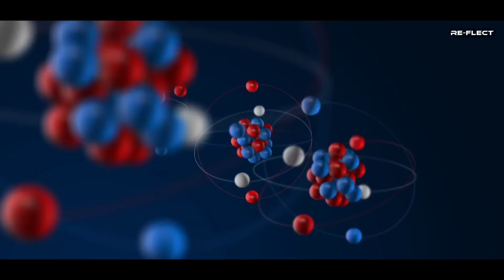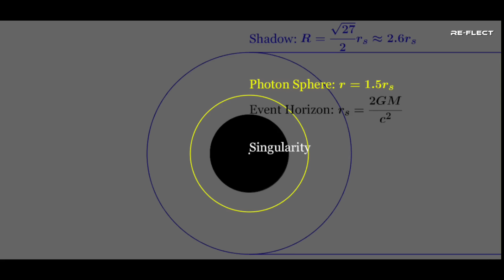Black Hole के अंदर है दूसरी दुनिया | आख़िर पता चल ही गया | What's Inside A Black Hole? Michio Kaku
🚀 Unraveling the Secrets of Black Holes: Michio Kaku Reveals the Unseen

🌌 Journey into the cosmos as renowned physicist Michio Kaku peels back the layers of mystery surrounding black holes. In this mind-bending exploration, learn the groundbreaking revelations about what lies within these celestial enigmas. 🌠

🔍 Key Topics Covered:

Inside a Black Hole: Delve into the discoveries that have brought us closer to understanding the elusive interiors of black holes.

Michio Kaku's Insights: Gain insights from Dr. Kaku as he shares his perspectives on the latest findings in astrophysics.

Cosmic Mysteries Unveiled: Explore the implications of these revelations on our understanding of the cosmos.

🎓 Expert Commentary: Joined by other leading minds in the field, this video promises a deep dive into the science behind black holes.

Discover the forefront of astrophysics, demystifying the cosmic giants with Michio Kaku's invaluable insights. If you're a space enthusiast or simply curious about the wonders of the universe, this video is your ticket to the cutting edge of scientific discovery.

📚 Recommended Resources:

"The Future of the Mind" by Michio Kaku